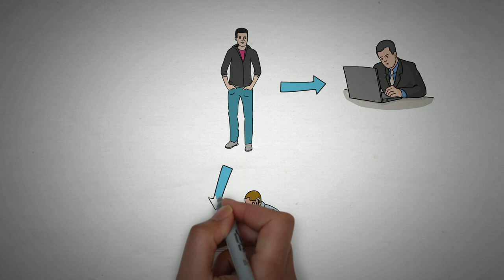YoutubeVS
Introducción Módulo 2: Gestionar los videos en Youtube